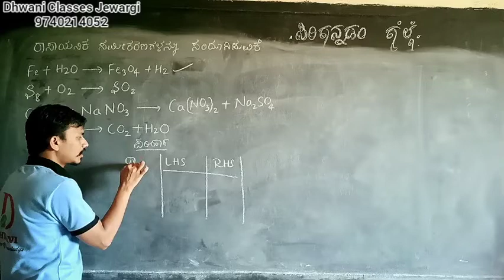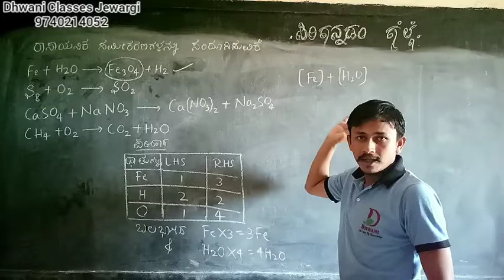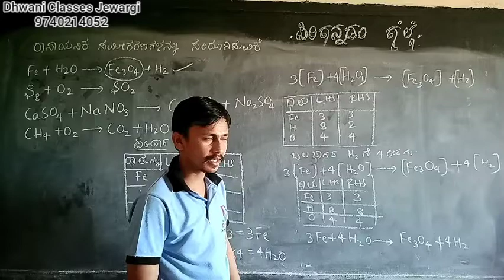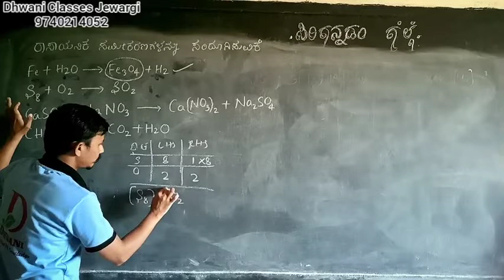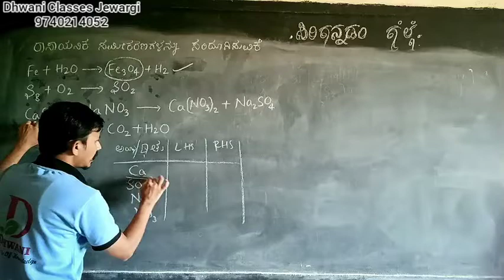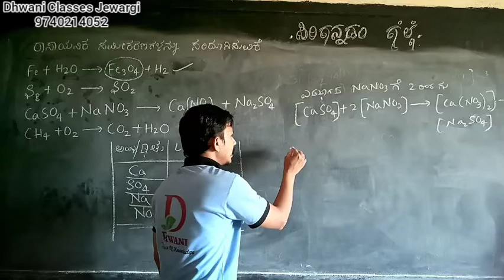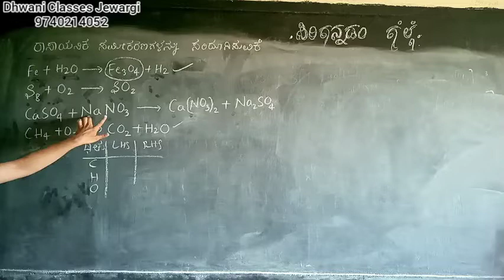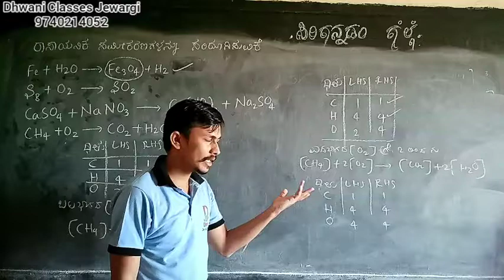ರಾಸಾಯನಿಕ ಸಮೀಕರಣಗಳನ್ನು ಸರಿದೂಗಿಸುವುದು/SSLC science in Kannada balancing chemical equations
10ನೇ ತರಗತಿ ವಿಜ್ಞಾನ ಪಾಠ ಒಂದು ರಾಸಾಯನಿಕ ಕ್ರಿಯೆಗಳು ಮತ್ತು ಸಮೀಕರಣ. ಈ ಪಾಠದಲ್ಲಿ ನೀವು ಕೆಳಗಿನ ಅಂಶಗಳನ್ನು ತಿಳಿದುಕೊಳ್ಳುವಿರಿ
ರಾಸಾಯನಿಕ ಕ್ರಿಯೆ ಎಂದರೇನು?
ರಾಸಾಯನಿಕ ಕ್ರಿಯೆ ನಡೆದಿದೆ ಎಂದು ಹೇಗೆ ಹೇಳುವಿರಿ?
ರಾಸಾಯನಿಕ ಸಮೀಕರಣಗಳನ್ನು ಬರೆಯುವುದು
ಪದ ಸಮೀಕರಣ ಬರೆಯುವುದು
ವಾಕ್ಯರೂಪದ ರಾಸಾಯನಿಕ ಸಮೀಕರಣ ಬರೆಯುವುದು
ರಾಸಾಯನಿಕ ಚಿಹ್ನೆಗಳನ್ನು ಉಪಯೋಗಿಸಿ ರಾಸಾಯನಿಕ ಸಮೀಕರಣ ಬರೆಯುವುದು
ರಾಸಾಯನಿಕ ಸಮೀಕರಣವನ್ನು ಸರಿದೂಗಿಸುವುದು
ರಾಸಾಯನಿಕ ಸಮೀಕರಣಗಳಿಂದ ವಿಧಗಳು
ಸಂಯೋಗ ಕ್ರಿಯೆ ಎಂದರೇನು? ಉದಾಹರಣೆ ಕೊಡಿ
ವಿಭಜನ ಕ್ರಿಯೆ ಎಂದರೇನು? ಉದಾಹರಣೆ ಕೊಡಿ
ವಿಭಜನ ಕ್ರಿಯೆಯಲ್ಲಿನ ವಿಧಗಳು ಯಾವುವು
ಉಷ್ಣ ವಿಭಜನೆ ಎಂದರೇನು? ಉದಾಹರಣೆ ಕೊಡಿ
ವಿದ್ಯುತ್ ವಿಭಜನೆ ಎಂದರೇನು ಉದಾಹರಣೆ ಕೊಡಿ
ದ್ಯುತಿ ವಿಭಜನೆ ಎಂದರೇನು? ಉದಾಹರಣೆ ಕೊಡಿ
ಅಂತರುಷ್ಣಕ ಕ್ರಿಯೆ ಮತ್ತು ಬಹಿರುಷ್ಣಕ ಕ್ರಿಯೆಗಳ ನಡುವಿನ ವ್ಯತ್ಯಾಸಗಳು
ಸ್ಥಾನಪಲ್ಲಟ ಕ್ರಿಯೆ ಎಂದರೇನು?
ಕ್ರಿಯಾಶೀಲತೆ ಸರಣಿಯನ್ನು ಹೇಗೆ ನೆನಪಿನಲ್ಲಿ ಇಟ್ಟುಕೊಳ್ಳುವುದು?
ದ್ವಿಸ್ಥಾನಪಲ್ಲಟ ಕ್ರಿಯೆ ಎಂದರೇನು
ದೇಸ್ಥಾನ ಪಟ್ಟಕ್ರಿಯೆಗೆ ಉದಾಹರಣೆ ಕೊಡಿ
ಪ್ರಕ್ಷೇಪನ ಕ್ರಿಯೆ ಎಂದರೇನು? ಉದಾಹರಣೆ ಕೊಡಿ
ಉತ್ಕರ್ಷಣ ಕ್ರಿಯೆ ಎಂದರೇನು? ಉದಾಹರಣೆ ಕೊಡಿ
ಅಪಕರ್ಷಣ ಕ್ರಿಯೆ ಎಂದರೇನು? ಉದಾಹರಣೆ ಕೊಡಿ
ರೆಡಾಕ್ಸ್ ಕ್ರಿಯೆ ಎಂದರೇನು? ಉದಾಹರಣೆ ಕೊಡಿ
ಸಂಕ್ಷಾರಣೆ ಎಂದರೇನು? ಅದನ್ನು ತಡೆಗಟ್ಟುವ ವಿಧಾನ ತಿಳಿಸಿ
ಕಮಟುವಿಕೆ ಎಂದರೇನು? ಅದನ್ನು ತಡೆಗಟ್ಟುವ ವಿಧಾನಗಳನ್ನು ತಿಳಿಸಿ
ಇದೇ ರೀತಿಯಾಗಿ ಗಣಿತ ಮತ್ತು ವಿಜ್ಞಾನದ 10ನೇ ತರಗತಿಯ ಎಲ್ಲಾ ಪಾಠಗಳು ನಿಮಗೆ ಈ ಒಂದು ಚಾನೆಲ್ ನಲ್ಲಿ ಲಭ್ಯವಾಗುತ್ತವೆ

ರಾಸಾಯನಿಕ ಕ್ರಿಯೆಗಳು ಮತ್ತು ಸಮೀಕರಣ ಭಾಗ 3